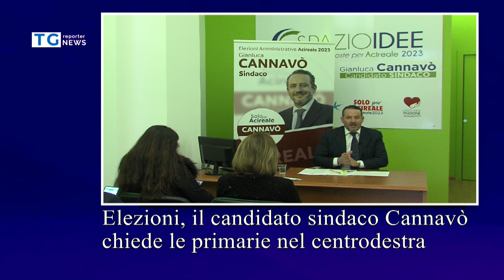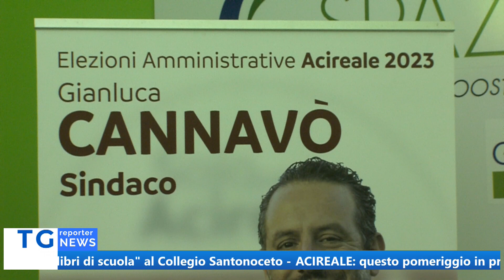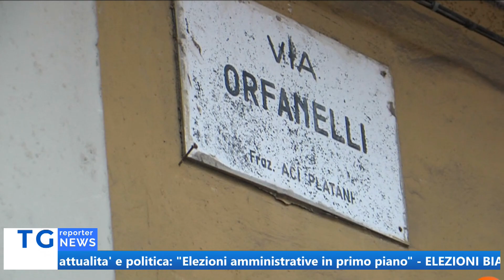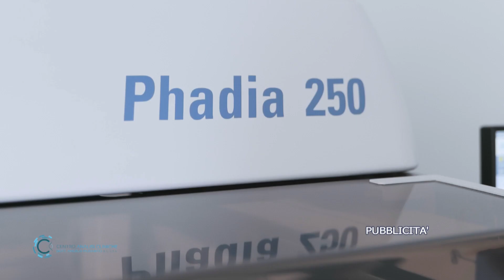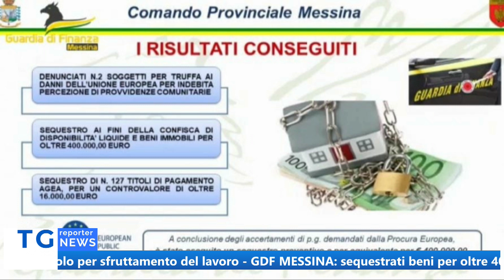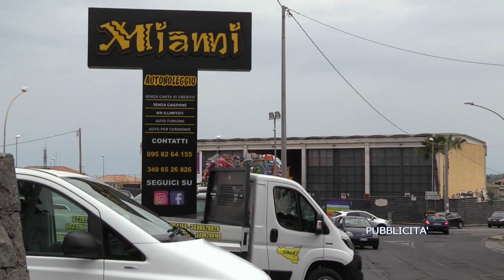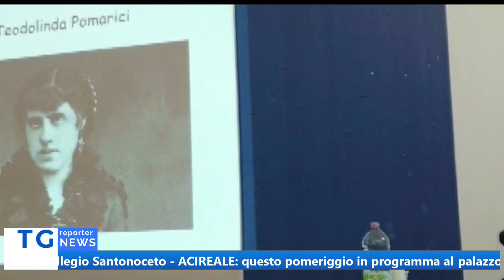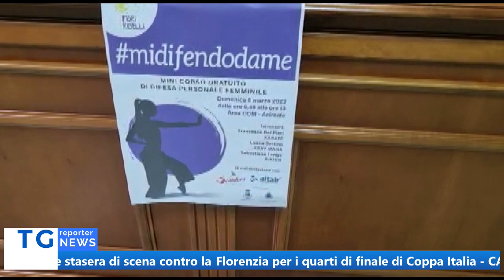TG REPORTER 03 MARZO 2023